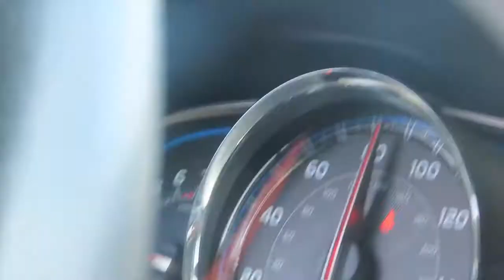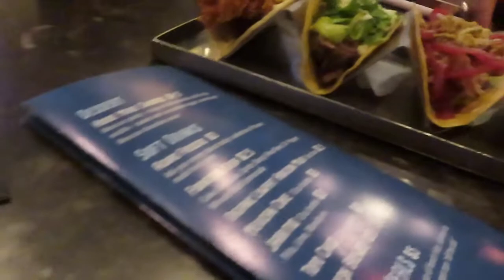Birthday Vlog: Trip to St. Louis